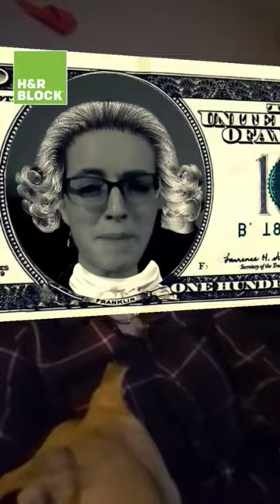Rachel Bologna-Snapchat ❤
I have 1,013 videos and 776 subscribers and also if anyone can subscribe to my boyfriend's channel just type in JustinMayTheRapper and leave comments, likes and add to favorites to all of his clean rap music videos he has 1,041 subscribers and 132 clean rap music that if everyone can do that for us that would be great!! Thanks!! ❤😍😊☺👍more videos coming your way from Rachel Bologna have a wonderful day!